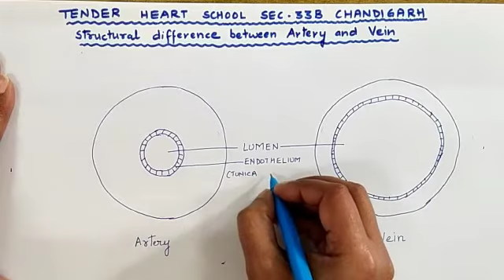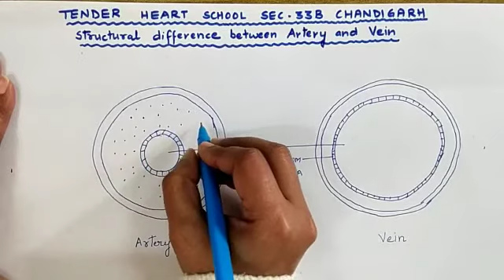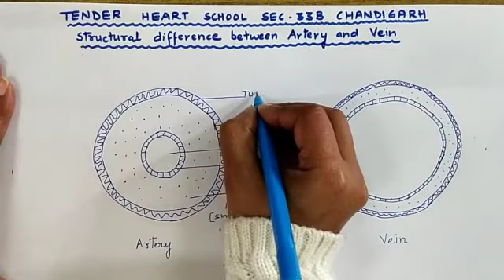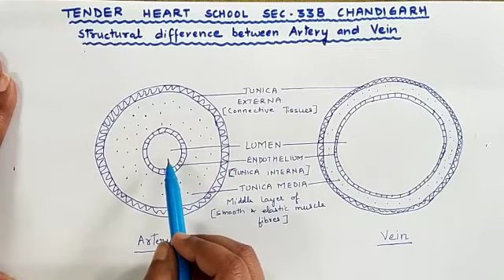Structural difference between Artery & Vein, Biology, Class 9